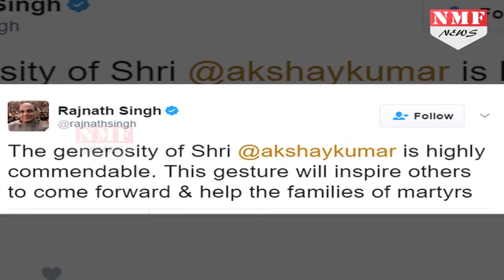Akshay ने शहीदों के परिवार को दिए 9-9 लाख, Rajnath Singh ने की तारीफ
Union Home Minister Rajnath Singh commended Bollywood actor Akshay Kumar for his generosity, after the star donated Rs nine lakh each to the families of the 12 Central Reserve Police Force (CRPF) personnel, who were killed during an encounter with the Naxalites on March 11 in Chhattisgarh’s Sukma district.